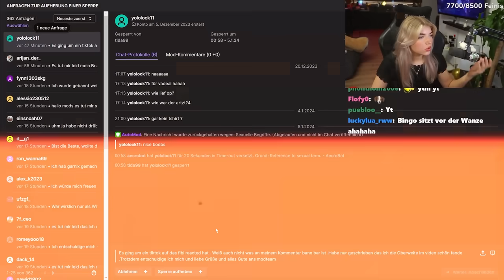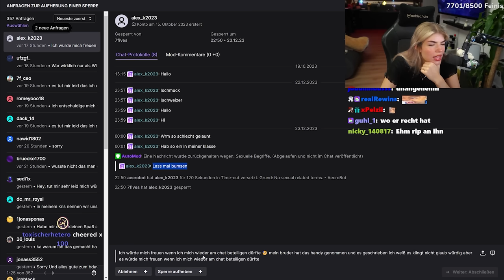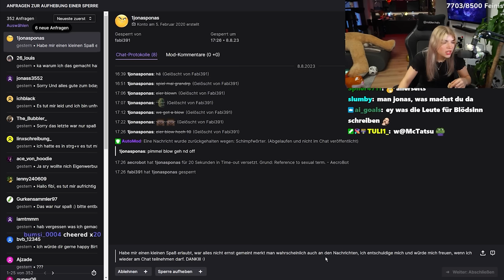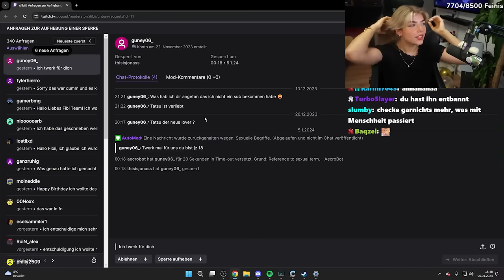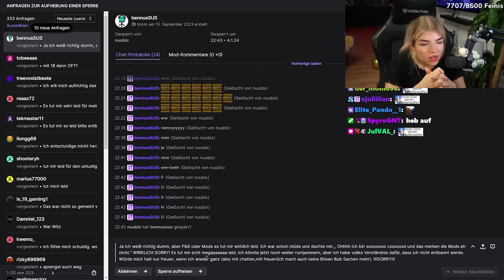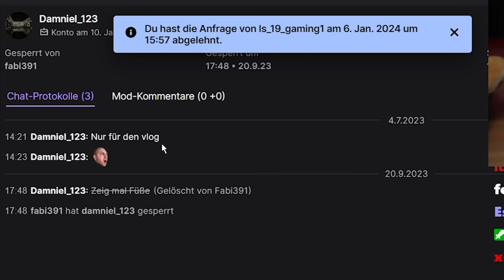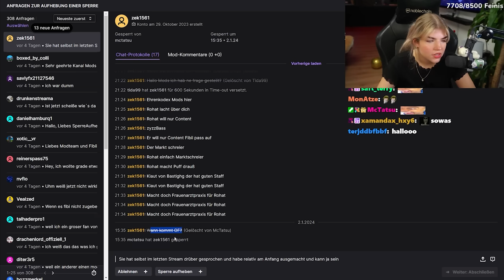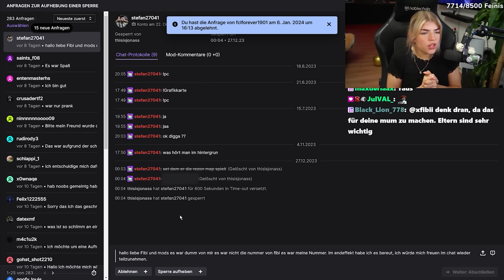ZUSCHAUER wird LIVE angerufen... | Fibi reagiert auf Entbannungsanträge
Es ist wieder soweit, Entbannungsanträge mit Fibi. Diesmal ist was verrücktes passiert, ein Zuschauer hat seine Handynummer reingeschrieben und wurde gebannt. Fibi hat ihn daraufhin angerufen und zu Rede gestellt... Viel Spaß mit dem Video!